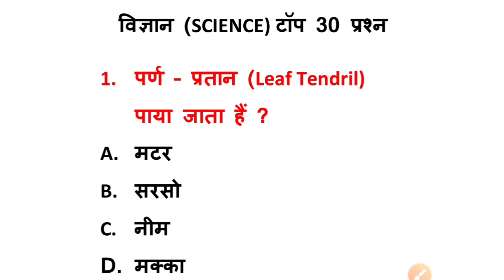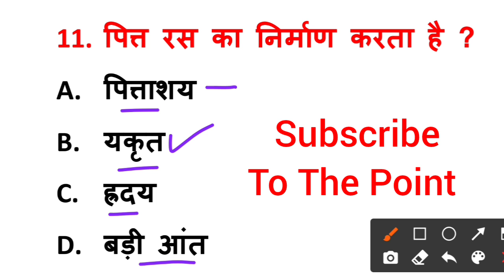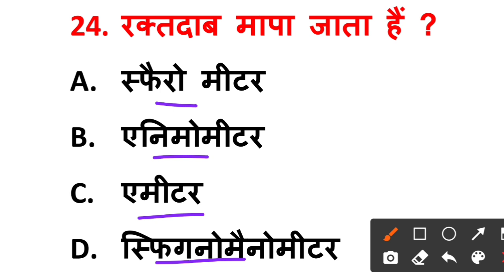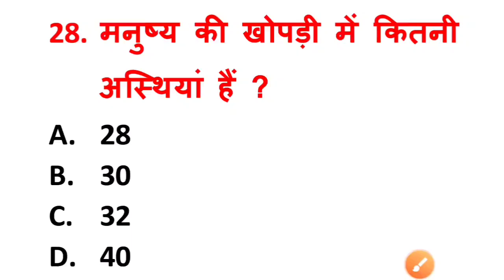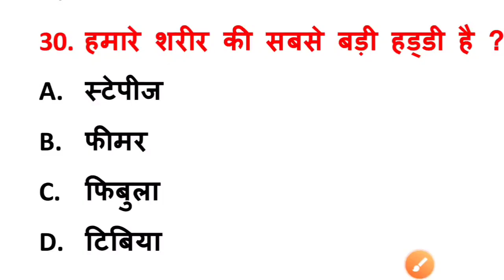सुपरटेट & लेखपाल के लिए विज्ञान के महत्वपूर्ण प्रश्न ||Science gk in hindi || gk quiz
super tet science classes
supertet previous year question
super tet science syllabus
supertet science questions
supertet science book
supertet science practice set
lekhpal math classes
lekhpal science classes
lekhpal preparation
lekhpal previous year question
lekhpal science preparation
नमस्कार दोस्तों इस वीडियो में विज्ञान के 30 अति महत्वपूर्ण प्रश्न को हल किया गया है आप सभी लोग इस वीडियो को पूरा ध्यान से देखिए क्योंकि यह वीडियो आपके सभी भर्ती परीक्षाओं के लिए काफी ज्यादा इंपोर्टेंट है